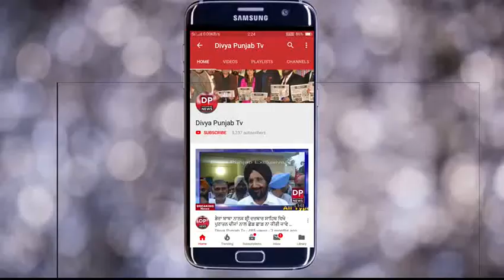ਸੁਖਪਾਲ ਖਹਿਰਾ ਧੜੇ ਦੇ ਕਵਰ ਸੰਧੂ ਨੇ ਆਪ ਦੇ ਏਕੇ ਸਬੰਧੀ ਹੋਈ ਮੀਟਿੰਗ ਦੇ ਅੰਦਰ ਦੀਆ ਦੱਸੀਆਂ ਗੱਲਾਂ